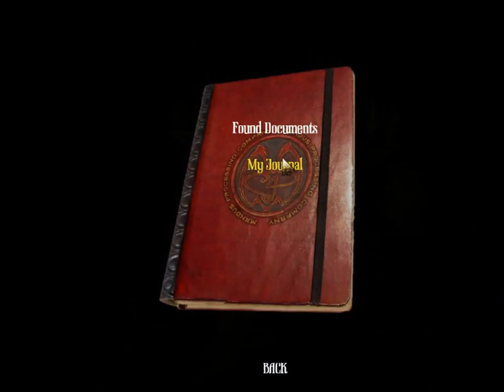A Machine For Pigs: Chapter 11: Furnace Room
Welcome, friends! I decide to pound out a puzzle. I think the Pigman and I are getting along swimmingly.